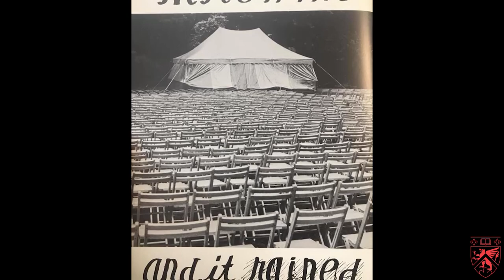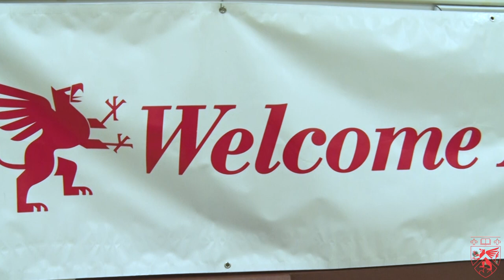Reunion 2021 Teaser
Go Griffin's!!